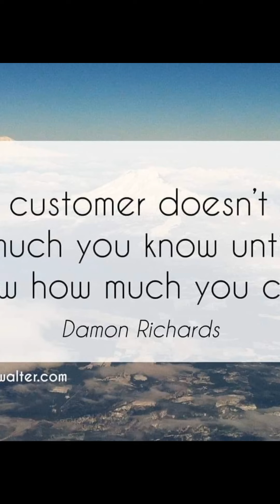Shotcrete (Gunite) Stone / Rock Barn and Basement Foundations.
Gunite / Shotcrete is a mixture of sand, cement and water, which is applied with high volume air pressure. The bond with properly cleaned concrete, brick or stone actually is stronger than the material to which it is applied. It is also very resistant to weather, heat and chemicals. Premier Gunite LLC has their Gunite specially mixed to their specs.

Does Your Stone Foundation Need Repair?
Here are some signs that your stone foundation needs to be repaired.

Mortar is falling out – Mortar is a workable paste that hardens to bind stone together, seal irregular gaps, spread the weight, and sometimes add decorative colors. The most common mix is called Portland cement. Crumbling mortar can be compared to pulling a ball out of a ball pit, the structure might not move, or it could collapse the whole system.
Bulging or leaning wall – If enough of the old mortar falls out, stones will start shifting around, causing the wall to lean and bulge.
Loose stones – Once the mortar starts to flake and fall out, the stones will begin to shift and fall out. They are most common at walls and corners on the outside above the ground.
Cracked stone walls – If you notice any cracks in stones, now would be a good time to start repairing them.
Water leakage – Dry-laid stone walls placed without the use of mortar are prone to leak water. Initially, the water was meant to pass through the wall, continue across a sloped floor. Then it would be collected outside.
Why Do Stone Foundations Fail?
Now that you know the signs of damage let’s talk about why.

Water and moisture – Moisture penetration through stone foundations erodes the mortar, causing it to flake, and hydrostatic pressure is caused by water-saturated soil pushing against the foundation.
Frost – When the moisture in the soil freezes, it causes the soil to expand. As the weather grows warmer and the moisture in the soil melts, the soil contracts. This movement in the soil can cause the foundation to shift.
Vehicle traffic – If your home is near a road, the constant pressure from cars can affect your stone foundation wall. Another scenario is when a car crashes into your home, hitting the top of the stone. Not good!
Modification – Contractors may have renovated your stone foundation with insulation, storm windows, siding, caulking, or central heating. These improvements change how the building works and how water and moisture escapes. If you added a door or window after the foundation was already completed, the loss of stone in those areas might destroy the entire wall’s integrity.
Roof spillage – Roof spillage is when water constantly pours over the side directly onto the stone’s exterior. This can lead to frost heaving, water leakage, moisture penetration, and more.
Trees – Trees growing to close the foundation should be removed. Look at the branches of the tree and how far they spread out. Their roots are most likely the same distance away.